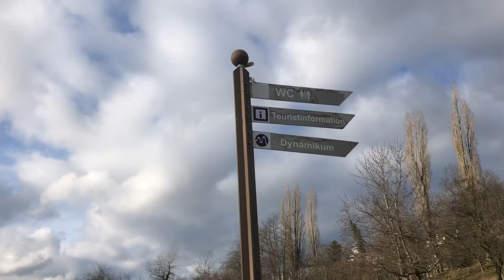Wort zum Sonntag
Heute geht es um Wegweiser, darum, mit wem wir unterwegs sein wollen und dass Gott uns begleitet auf all unseren Wegen.